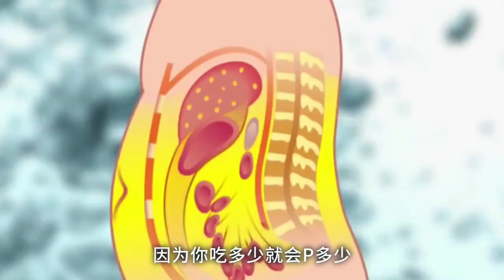為什麼你越吃越少，反而越來越胖？只是因為你不了解脂肪的“休息期”！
脂肪也有休息期，而你大吃特吃的時間剛好是脂肪的活躍期！